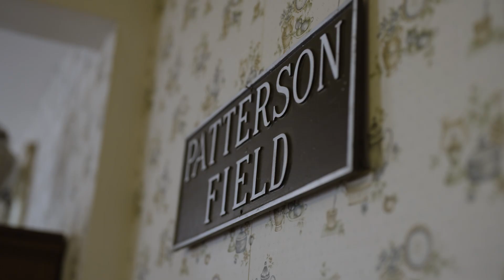97th Wright Field Anniversary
The 88th Air Base Wing marked the 97th anniversary of Wright Field with a reception at the Wright- Patt Club.